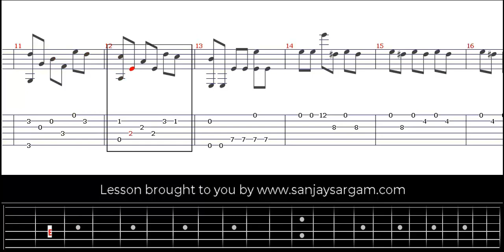Fur Elise - Guitar Tutorial (Fingerstyle)